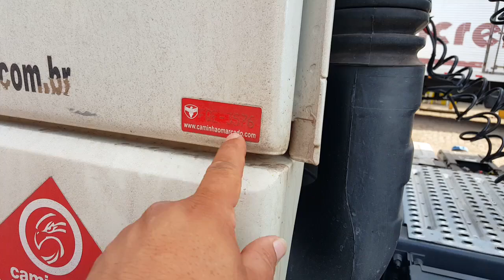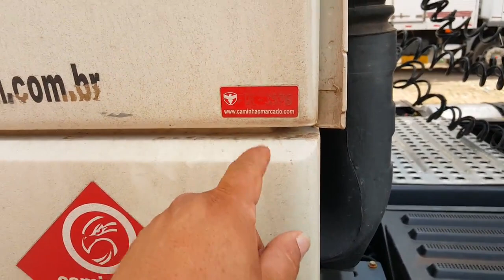CAMINHÃO VACINADO PARA EVITAR UM ROUBO